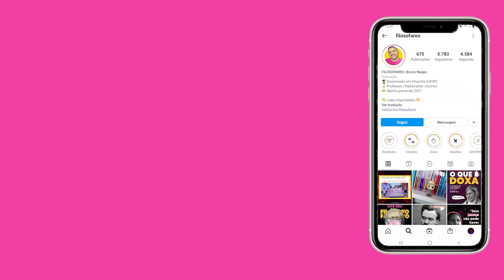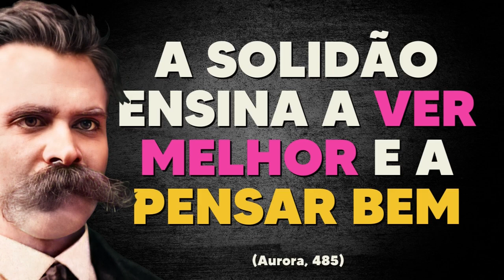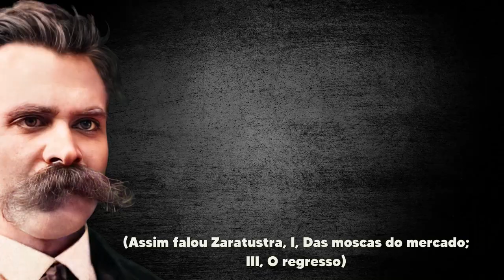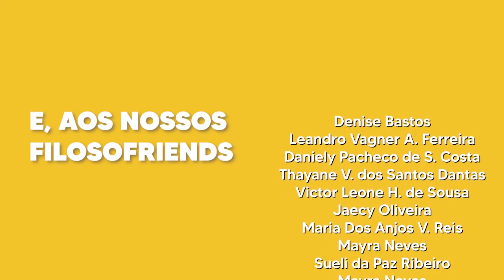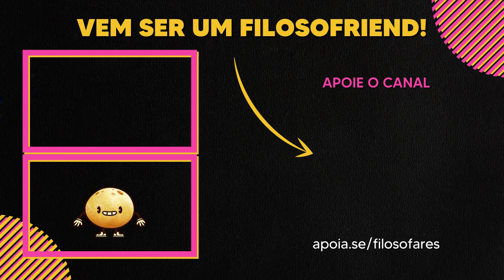Solidão ou multidão? 🧘🏽‍♂️| 5 Ideias de Nietzsche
O que é a solidão? Ela é algo a ser repelido? É possível sofrer de multidão?